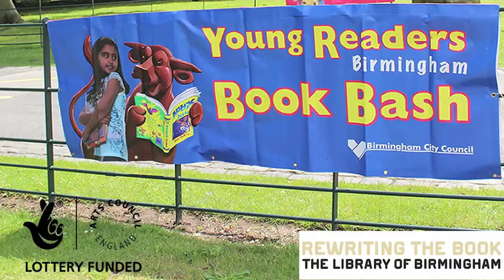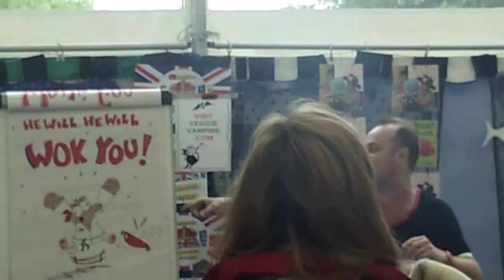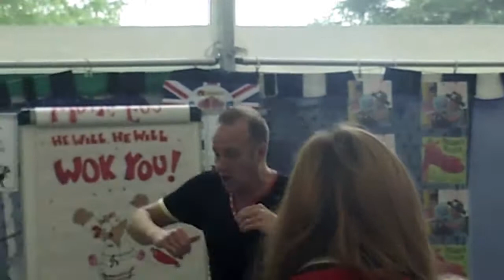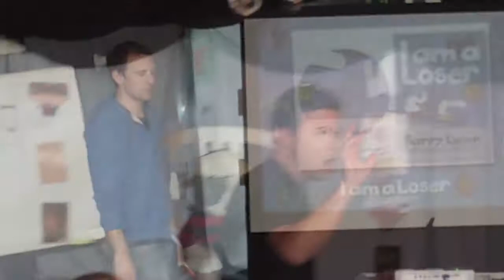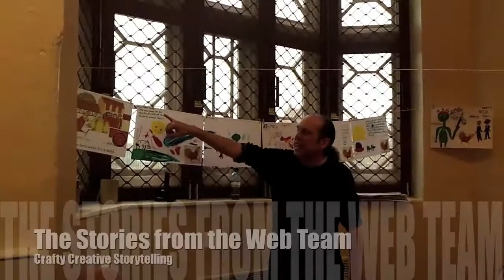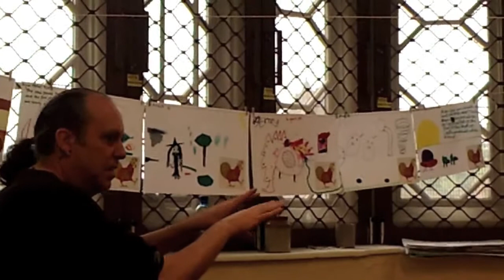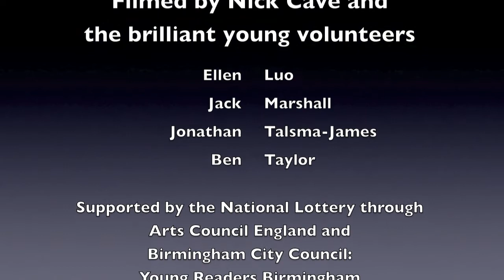Young Readers Birmingham Book Bash Festival 2012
A fantastic celebration of the annual two day Young Readers Book Bash held at Aston Hall! Crowds were entertained with the marvels of magic, stunning storytelling, performance poetry, creative workshops, children's authors, illustrators and plenty more!

To find out more about all the events taking place during Young Readers Birmingham 2012 visit: